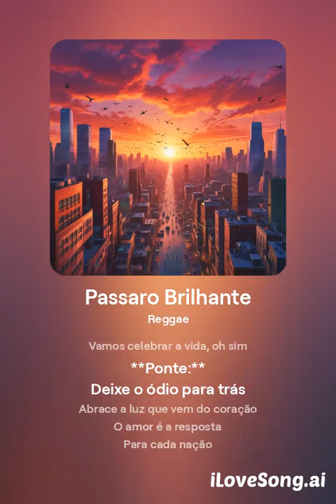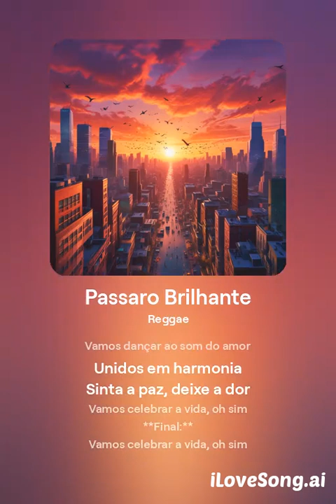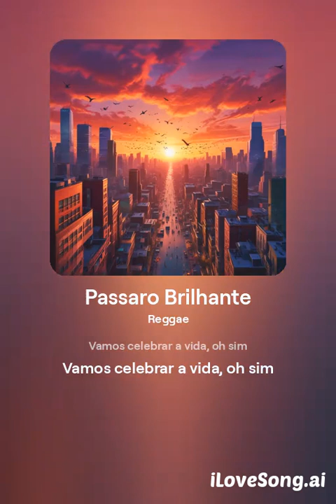Passaro Brilhante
Musica criado por ableton live e letra por IA.

estilo reggae